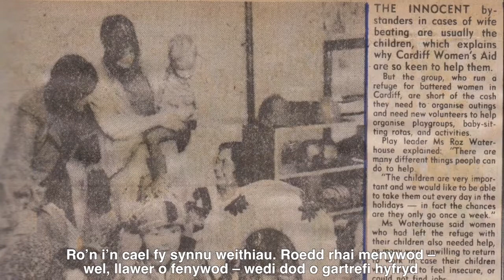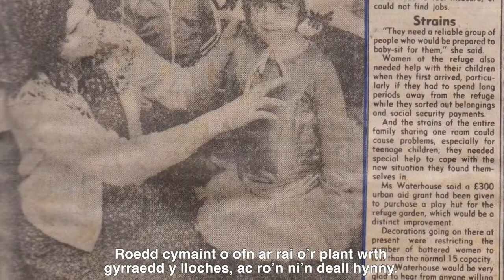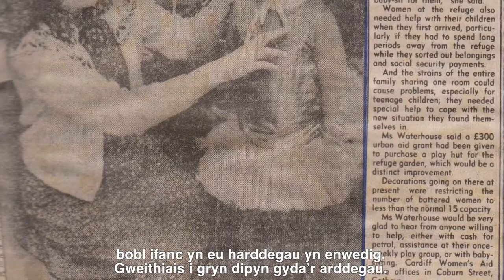Roz's Story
Roz Waterhouse was the first children’s worker for Cardiff Women’s Aid in the late 1970s. Roz shares stories of her times working with children and in refuges in Cardiff at this time.